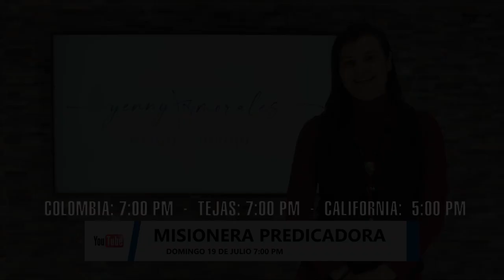INVITACIÓN IMPORTANTE DOMINGO 19 DE JULIO